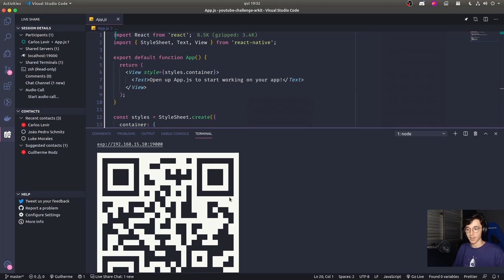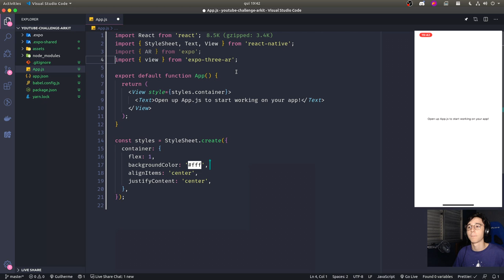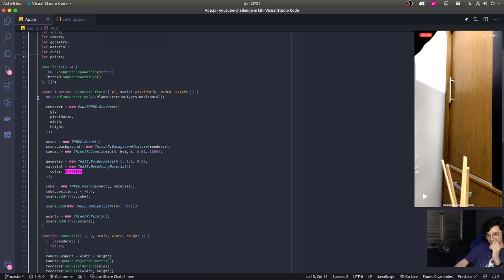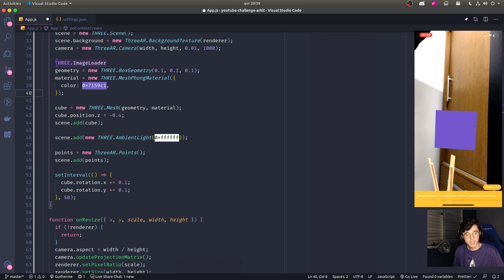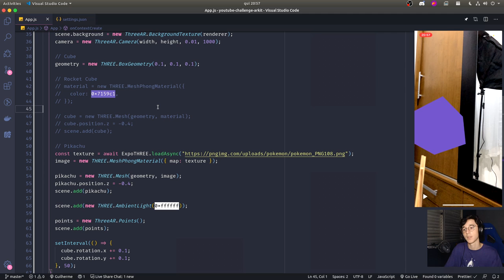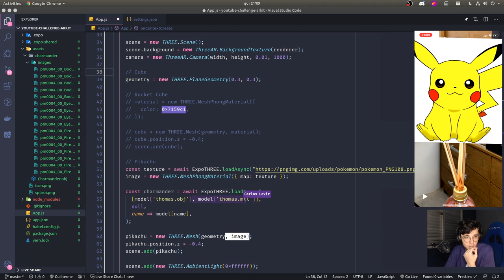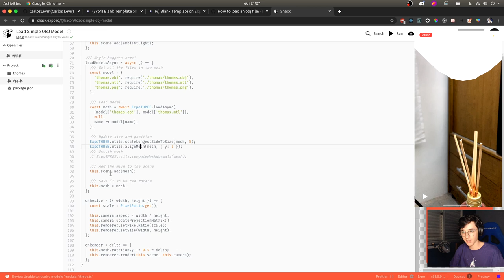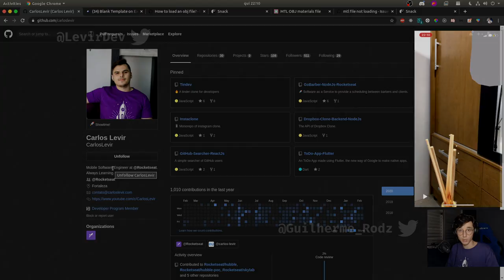Realidade Aumentada no React Native | Code Challenge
Faala dev!

Nesse Code Challenge eu, Guilherme Rodz, e Carlos Levir, desenvolvedor mobile aqui na Rocketseat, desenvolvemos uma aplicação que faz uso da realidade aumentada (ARKit) presente no iOS. Utilizamos o AR presente no Expo.